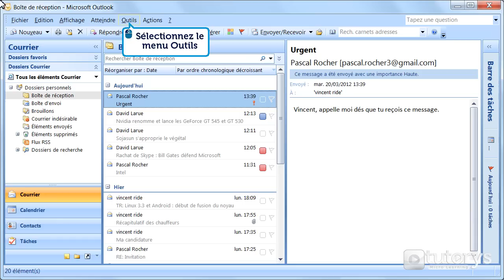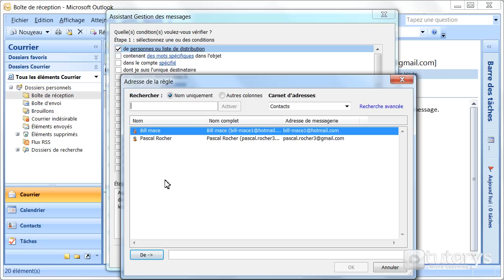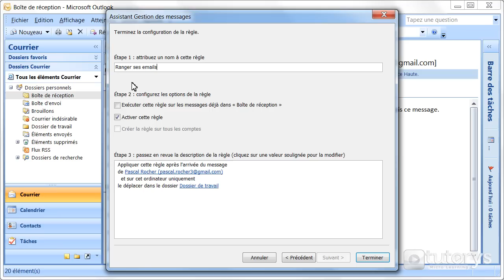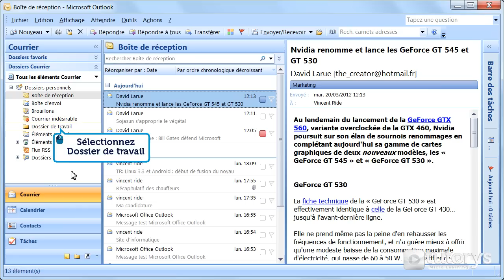Comment ranger automatiquement ses emails avec Outlook 2007 ?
Dans cette vidéo-solution, vous allez voir comment ranger automatiquement ses emails avec Outlook 2007.